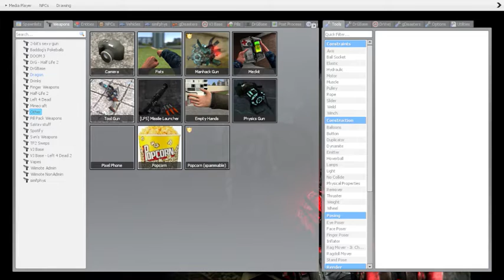AAAAAAAAAAAAAAAAAAAAAAAAAAA spoder!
Okay if you can't hear me Me sorry but... I'M GONNA show you a vid of the horror map and Behind the scene or EXtras will soon be added.